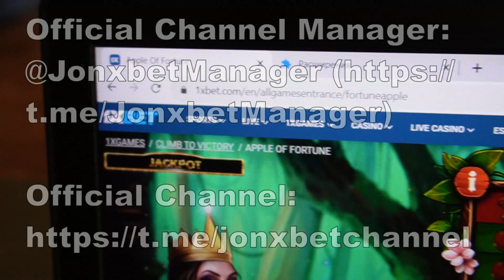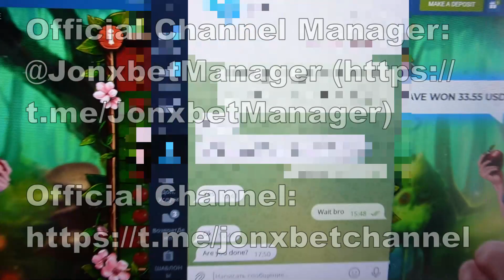Earn on portal 1xBET with the help haka for Apple of fortune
Anyone can like myself. 1xbet pleads with our team playing no more. Bot for Apple of fortune brings a win in 100% of cases. If you have questions u can inquire them in the comments or write to url telegram. This product finctions for Windows and Android and is constantly updated.